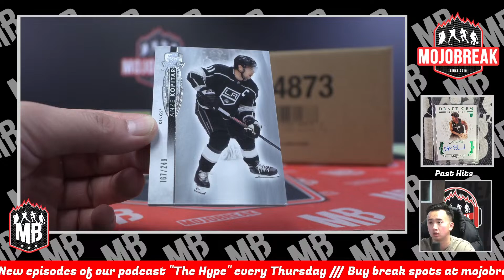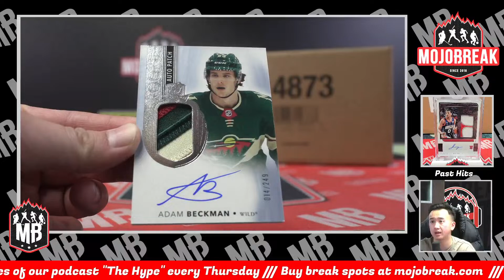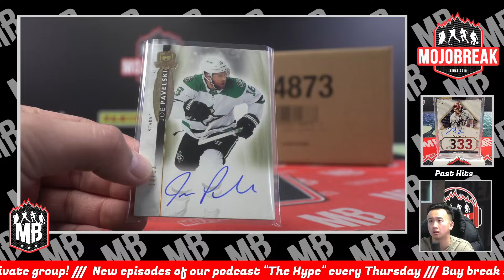Pick Your Team #9 - 2021-22 Upper Deck The Cup Hockey Single Box - 12.22.23